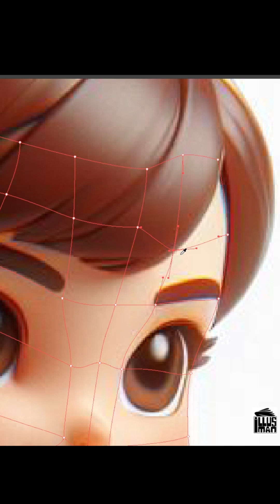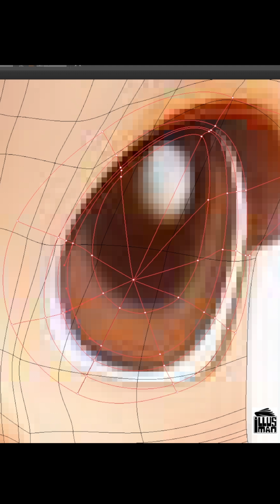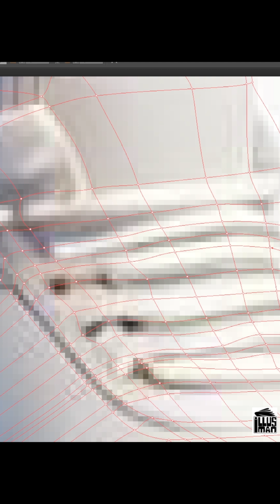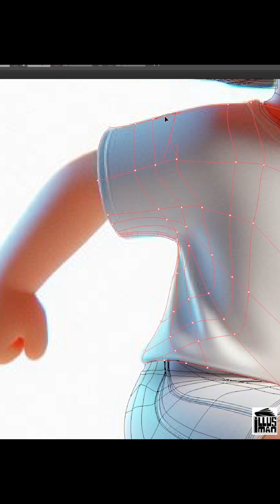Convert your AI to vector Vol . 4 เปลี่ยนภาพ AI ให้เป็นภาพ Vector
Convert your AI to vector Vol . 4
เปลี่ยนภาพ AI ให้เป็นภาพ Vector
Convert your AI to vector
prompt 3D realistic character full body shot, kid Women running in sport clothes cartoon, wearing white costume